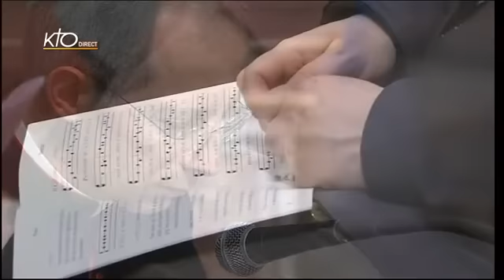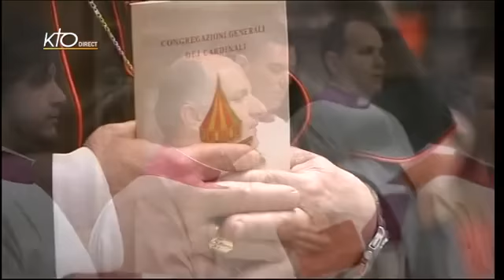Prière pour l'Église par les Cardinaux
Dans la Basilique Saint-Pierre de Rome, avec le collège des Cardinaux.
Direct de Rome du 06/03/2013.